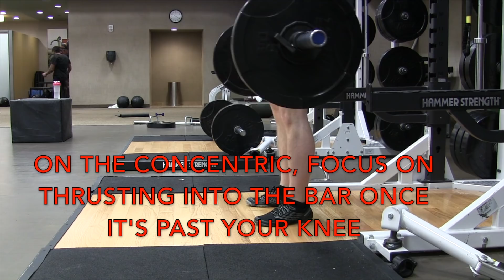If You Have The Lower Body | Leg Day Vlog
Follow the LiftingForLife Facebook page at Facebook.com/LiftingForLifeLLC

Intro music excerpted from the cue "Underwood's New Deal", composed by Jeff Beal for the fourth season of House of Cards; outro music from the cue "Losing Rachel", composed by Jeff Beal for the third season.